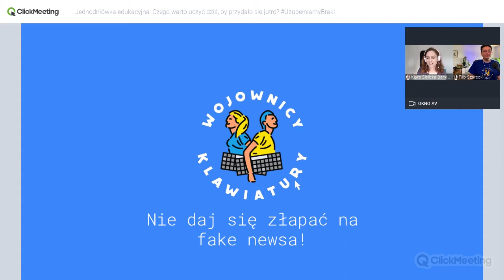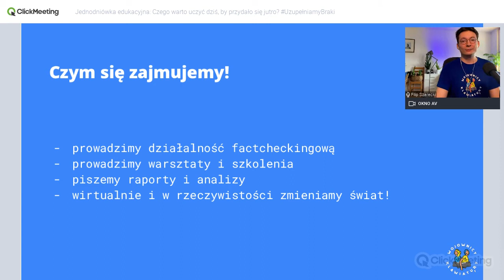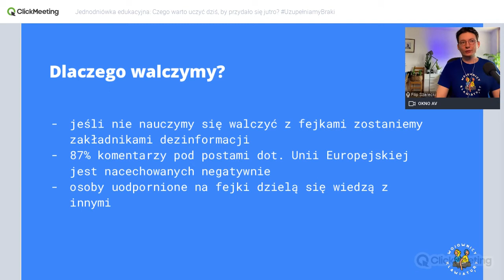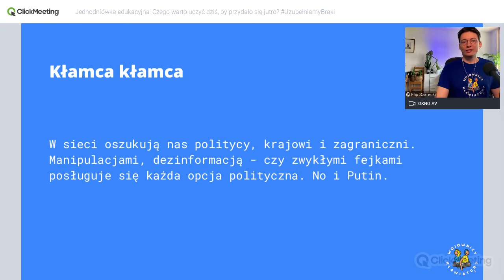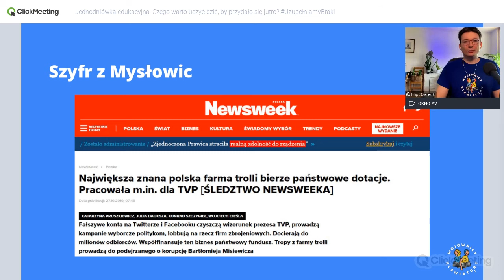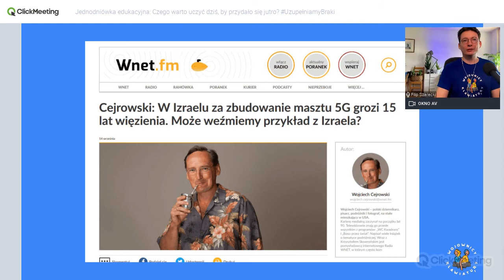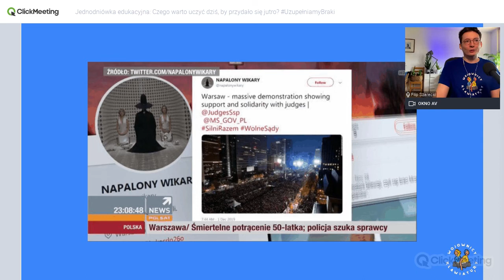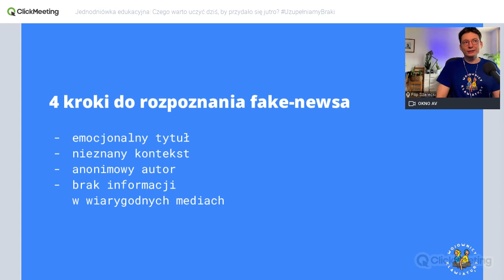Wojownicy Klawiatury: Nie daj się złapać na fake newsa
Jednodniówka edukacyjna "Czego warto uczyć dziś by przydało się jutro" UzupełniamyBraki​

Wykład pt. "Wojownicy Klawiatury: Nie daj się złapać na fake newsa!" -  Filip Szarecki (Fundacja Centrum im. prof. Bronisława Geremka i Polska Fundacja im. Roberta Schumana)